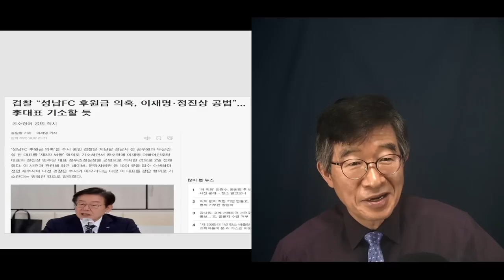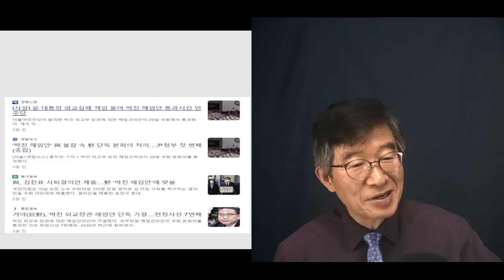이재명, 사필귀정 / 성남FC 후원금 의혹, 검찰 공소장에 / 정진상과 함께 [공병호TV]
Bitcoin : 3MTW849AkP2ftLeSK2teZHMmzLu7Z83s9U